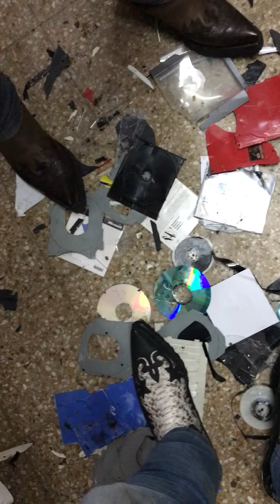4 powerful boots crushing together 1